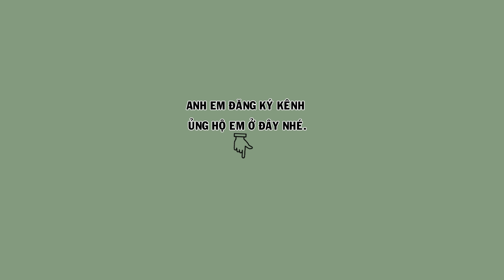Em chào mào thuần mới xong lông, bộ cực đẹp, nết đánh rất ok | Hoạt Họa Mi